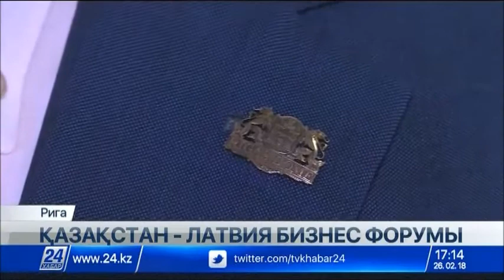Латвияда қазақстандық капиталмен 200-ге жуық кәсіпорын жұмыс істейді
Алматы әкімшілігінің делегациясы Ригада өтіп жатқан Латвия-Қазақстан бизнес форумына қатысып қайтты.